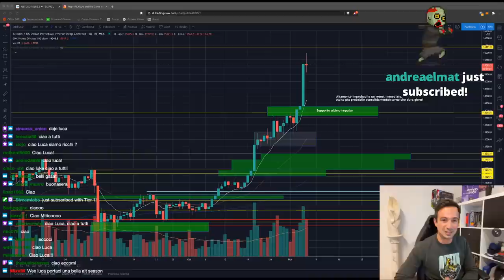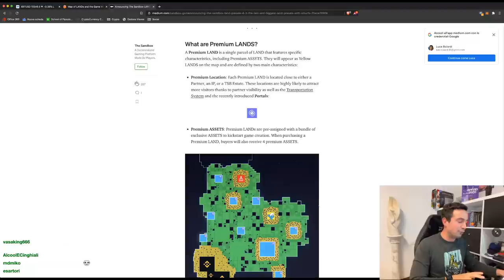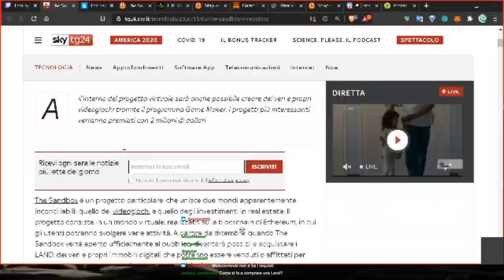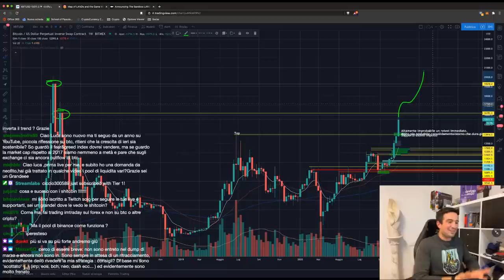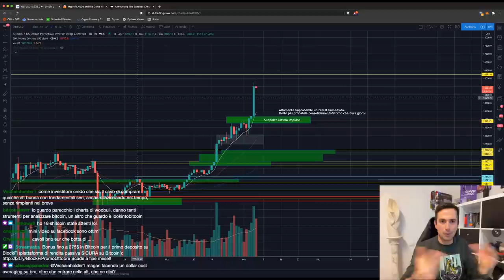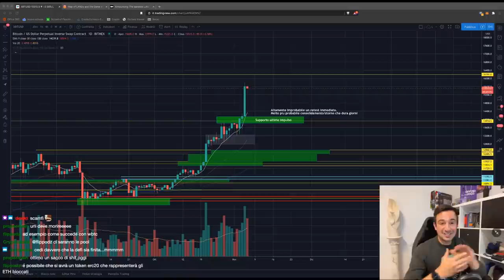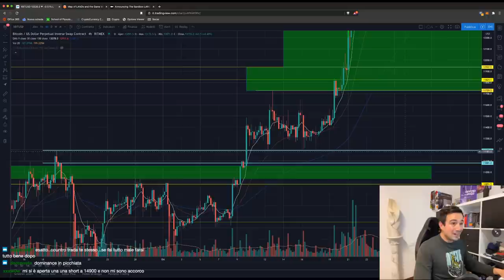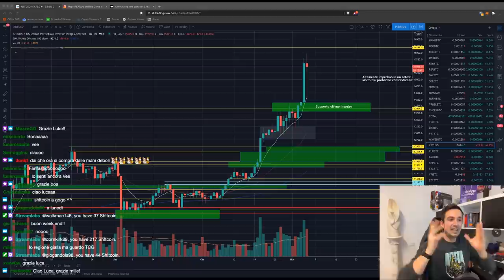BITCOIN INARRESTABILE!! Ritraccerà? E' TARDI per entrare? | The Sandbox: ULTIMA vendita LAND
Bitcoin non si ferma, e continua a fare PUMP su PUMP. Vediamo come comportarci per non finire in FOMO. Ospite speciale da The Sandbox Italia, per parlare dell'ultima Presale delle LAND!

Bentornati al nostro appuntamento Live del Venerdi, dove la Community più GASATA del pianeta si ritrova su Twitch per scambiarsi opinioni, fare domande e soffiare sotto al grafico di Bitcoin per farlo pompare!

Oggi inoltre ospite speciale: Alessandro Capezza, founder di Colivingvalley, esperto di Blockchain Gaming e Community Manager di The Sandbox Italia. Parleremo con lui (dal minuto 10 al minuto 35) di The Sandbox, l'ultima presale di LAND e di come si può ottenere una rendita creando giochi ed asset virtuali.

19.200 LAND in vendita su The Sandbox.

COMMUNITY

Argomenti trattati oggi:

00:00 Intro, saluti e prime considerazioni sul Mercato
06:13 The Sandbox: Ultima presale delle LAND!
10:10 Ospite: Alessandro, fondatore di ColivingValley e manager della community The Sandbox Italia
35:43 In base a cosa scegliamo se scambiare altcoins in USDT o BTC?
43:20 Movimentare token ERC-20 e problemi di sicurezza?
46:25 Binance Flexible Savings VS Liquid Swaps
49:00 Bitcoin: la crescita è sostenibile o stiamo andando in bolla?
53:25 Qualche reminder per chi è nuovo nel Trading
1:02:50 Ethereum 2.0 parte! Tutto quello che c'è da sapere
1:06:10 Migliori piattaforme di rendita passiva
1:08:55 Il nuovo stimolo USA pomperà Bitcoin?
1:10:30 ANALISI GRAFICO BITCOIN
1:25:40 Analisi ETH/BTC ed altre Altcoins (BAND, YFI, UNI, CRO, SAND)